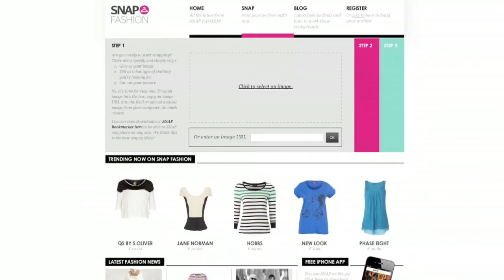Snap Fashion Cisco BIG Awards Winner, Jenny Griffiths Interview.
Snap Fashion fought off competition from 300 UK companies to win first place at Cisco's big awards, and Jenny Griffiths, founder and chief executive of Snap Fashion, was crowned winner at the award ceremony this year at Cisco house. And she joins me now. How you, Jenny? Tell us, first of all, how the idea for Snap Fashion came about.

When I had the idea for Snap, I was studying computer science at the University of Bristol. And basically, my problem was I could never find clothes quickly on my budget. And so I think the obvious thing to me to do is to search using an image.

Well, before we talk about the process that you went through during the Cisco big awards, tell us a little bit more about the product that you put forward.

Yeah, so we've got a website which is snapfashion.co.uk and also an iPhone app. And the idea is that you take photos, something that you love, and you can't afford, or it's not in your size, and then we'll find you similar items.

What made you enter the Cisco big awards competition?

I saw the competition advertised on Twitter. And I thought kind of enter it, give it a go. We're a startup based in London. It seemed like a really good fit. To be honest, we entered on a bit of an off chance, so it's really exciting to kind of carry on getting through to the different rounds.

You worked with a Cisco mentor, of course, throughout the process. How did they assist you in developing Snap Fashion?

They're really supportive throughout the process. And so we first got introduced to them in the semifinal, and they helped us kind of reevaluate our business plan and look at our application. And then since then, they've been great. We go out to their offices, and they help this kind of grade the business.

So from applying for the final, how did Cisco support you, and what were the sort of things they helped you along the way?

We got introduced to our mentor and she looked at our business plan and showed us areas that potentially you be judged as being a bit weaker on and how to improve them. So she really helped us get up to the final stage and supported through that.

Since the Cisco big awards then, how do you think the process that you went through has enhanced your business?

It's been great, actually, because it's made us take a step back and checked that we're portraying the business in the right light from everyone to investors kind of touch on this users and just check that kind of our key messages are in line.

Jenny, what you think as Snap Fashion, and of course, there's the team of people that you had around you that you displayed to the judges that kind of impressed them the most?

I think they liked our live demo because it was a bit of a risk on the night, which paid off in the end. And also, I think they liked the way that we kind of demonstrated that our technology was reaching a new group of people, and it really could revolutionize the way people shop online.

And the future plans for you, what's next for Snap Fashion?

We've got a lot in the pipeline. We've got an update coming out for Christmas where people can track the January sales which would be quite fun, launching our new platforms like Android and Windows phone, and then launching from them in the new year.

And what would your advice be to any startups who might be considered entering the Cisco big awards.

Yeah, definitely go for it. I'm always a huge fan of competitions. I think there's always worth the go. And yeah, just believe in your idea, because you'd be surprised so many people will meet you along the way and support you.

Jenny Griffiths, founder and chief executive of Snap Fashion, thank you very much.